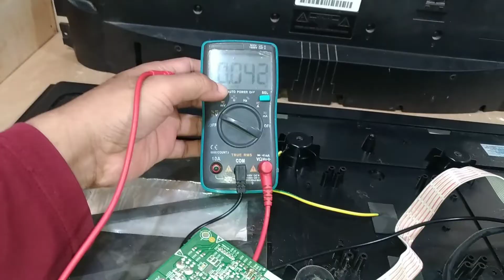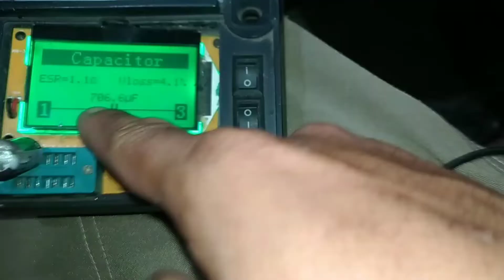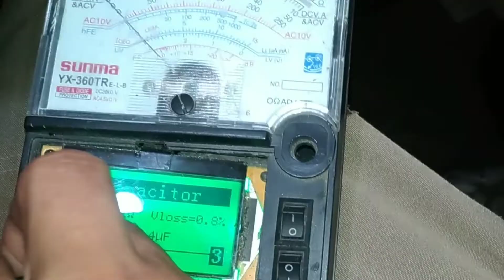TV led Polytron hanya menyala lampu biru saja...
Kali ini dapat servisan TV Led Polytron ukuran 32 inch dengan kerusakan tidak mau nyala... Ketika TV dicolokkan ke listrik maka lampu indikator TV bisa menyala tapi pada saat tombol power On ditekan tidak ada reaksi sama sekali..

Kerusakan seperti ini biasanya disebut kerusakan STANDBY, tapi tentunya harus dilakukan pemeriksaan terlebih dahulu untuk mengetahui letak kerusakan yang sebenarnya..

Kerusakannya bisa saja berada di rangkaian mainboard, bisa juga di rangkaian power supply... Bagaimana cara mengetahui letak kerusakannya agar tidak salah dalam melakukan eksekusi ?? Silahkan disimak videonya !!!